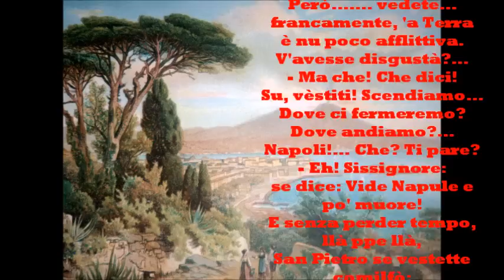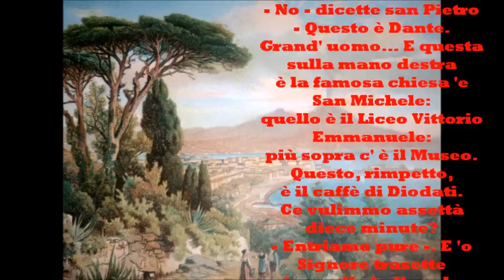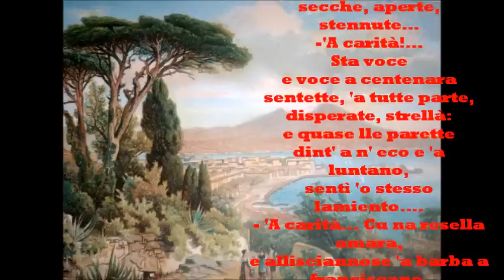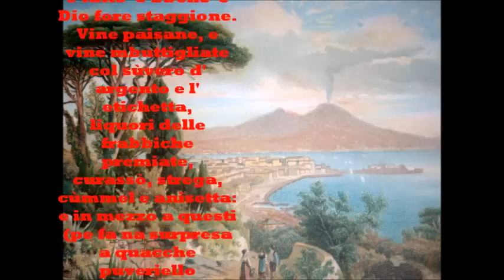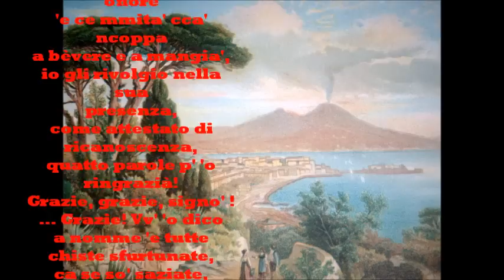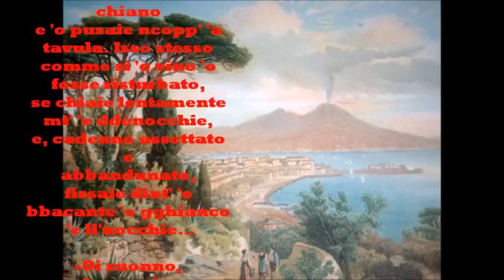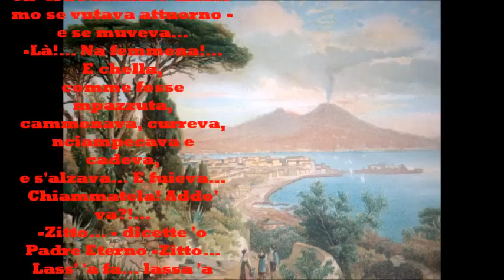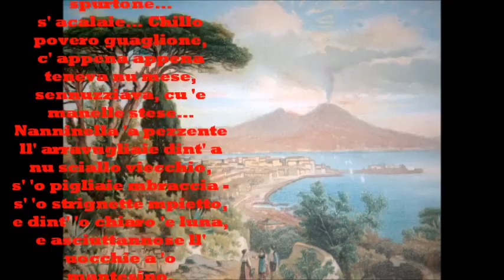Salvatore Di Giacomo:"LASSAMMO FA' A DIO" - Le videopoesie di Gianni Caputo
Le più belle poesie napoletane - Salvatore Di GIacomo:"LASSAMMO FA' A DIO" - Le videopoesie di Gianni Caputo

Salvatore Di Giacomo racconta di una immaginifica visita del Creatore nella Napoli del '900 anche allora ossimoro di magnificente bellezza e di squallida povertà e desolazione.
Dio sconvolto dalla sofferenza e dalla fame di cui si vede circondato,decide allora di raccogliere questa umanità sofferente in un enorme lenzuolo "'a mappata" che schiere di angeli "vestute a velo" trascineranno nell'Eden per una inaspettata ed epica "abbuffata" a riscatto della tanta fame patita...
E chiede a San Pietro se non sia meglio scegliere per loro la morte, quale liberazione da una vita fatta di privazioni e sofferenze.
Nanninella 'a pezzente però, si sottrae al pur benevolo disegno divino e scappa dal Paradiso in maniera rocambolesca per tornare a Napoli, alla sua Napoli dove gli resta una missione da compiere, alla quale non potrebbe rinunciare per nulla al mondo.